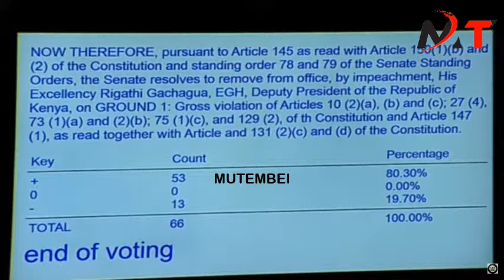Breaking News || Gachagua Impeached as 53 Senators Vote to Impeach him!!